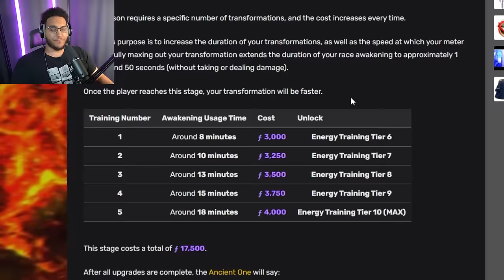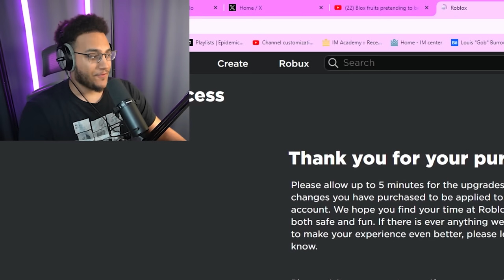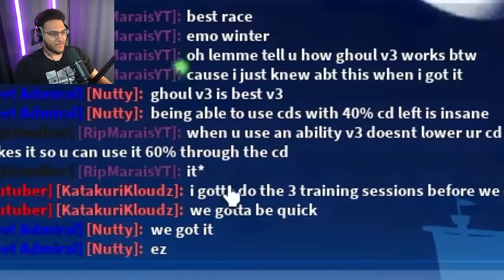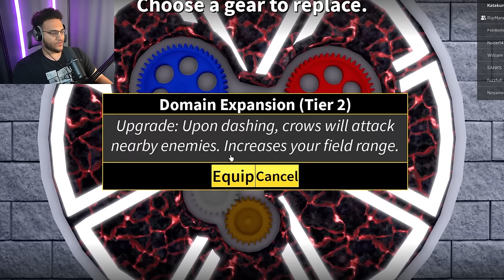Fully Awakening EVERY Race in One Video (Blox Fruits)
in this video I fully awaken and upgrade every race in blox fruits to their maximum level in 24 Hours